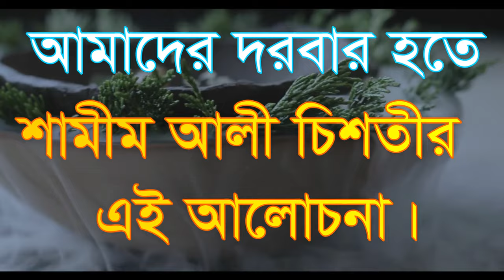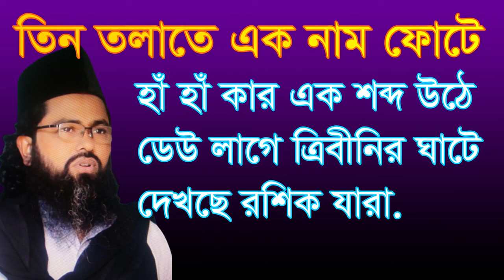তিন তালাতে এক নাম ফুটে হা হা কার এক শব্দ উঠে ,tin talate ek nam fote haha kar ek